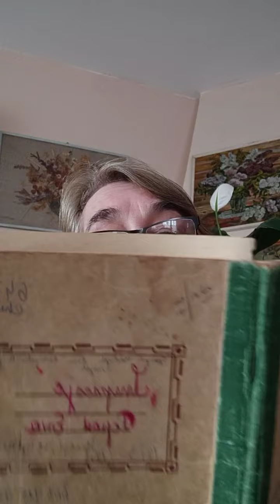Ewa Kołacz - Wspominki a capella odcinek I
czas pandemii...